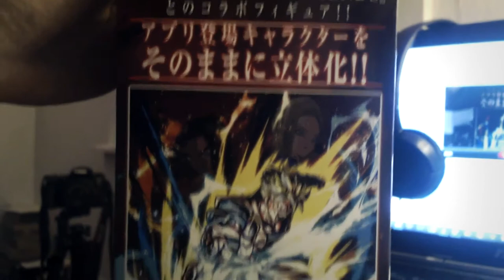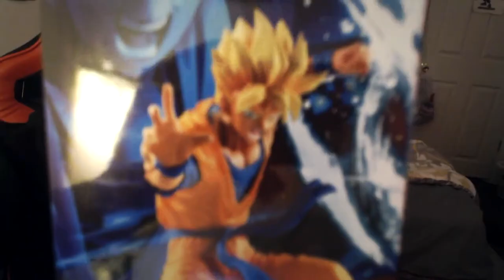TheDarkAce sends a Christmas Gift [UNBOXING]